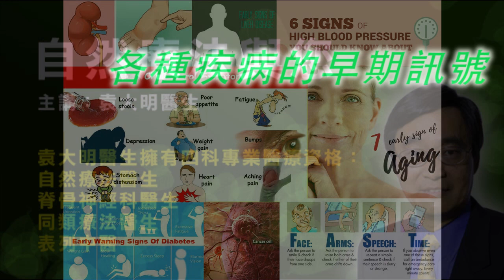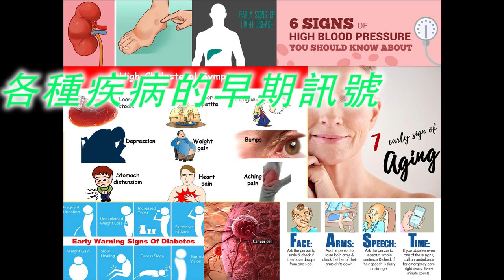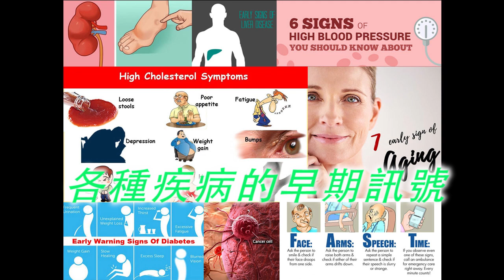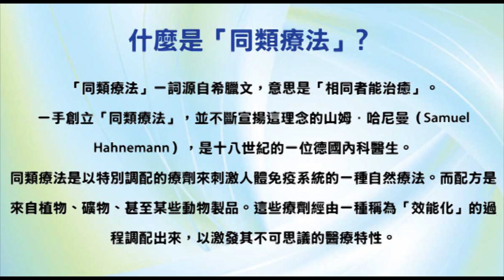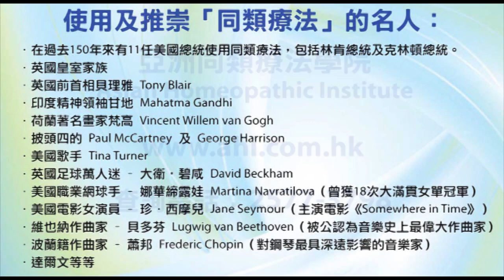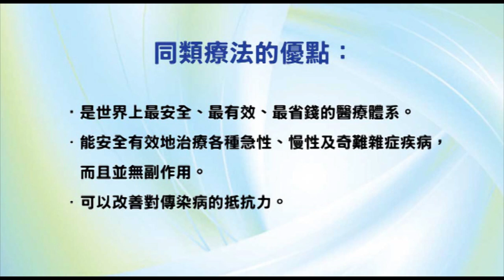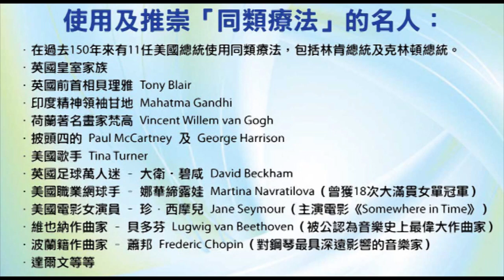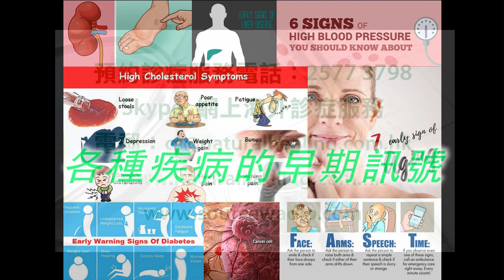《自然療法與你》- EP457 - 各種疾病的早期訊號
今集袁醫生和Della同大家分享網上健康資訊：

「各种疾病的早期信号，全在这里！一个都别错过」